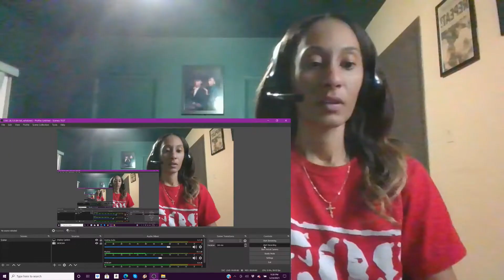DOJA CAT | SZA | KISS ME MORE | BILLBOARD MUSIC AWARDS | [REACTION]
Hey TelliVision Crew! Reaction to KISS ME MORE Doja Cat and SZA from the BBMAs